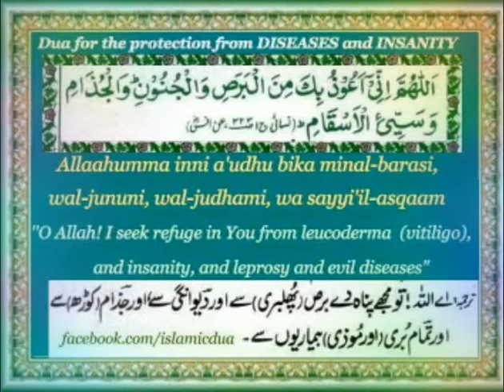Bars " kodh aur pagal pan aur bhi bimariyon ka ilaaj is dua se. Hisnul muslim Mo'min ka Hathyaar sha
Hisnul muslim har ghar 🏡 mein hona lazim hai.
Allah ulama e salaf ki aur ummat e muslima ki aur unki naslon ki hifazat farmae aameen aur dunya O aakhirat ki aafiyaton se nawaze aameen summa aameen.